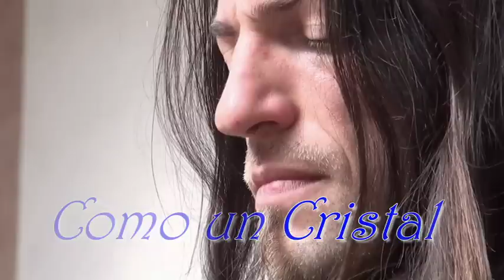Estas Tonne - Bohemian Skies - FULL ALBUM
Hello, everyone! I'm Matthías, the creator of 'God Steve Harris'.
Thank you very much for watching and supporting the channel. ❤️🤘

I take this opportunity to tell you that I'm a songwriter and that I have a Heavy Symphonic Metal band that is very influenced by Iron Maiden.

I think you'll definitely like it! 🤘

We are a small band and your support helps us a lot. 🙏

Bohemian Skies
by Estas Tonne

Artist : Estas Tonne
Album :  Bohemian Skies
Released :  06 August 2009

Track Listing:

00:00  1. All Roads Lead to Rome - Jerusalem
02:35  2.  The Song of the Golden Dragon
08:20  3. Bohemian Skies
16:03  4. David's Entry
19:37  5. The Winds that bring you Home
28:00  6. Cuban Rhapsody 1917
33:32  7. Como un Cristal (with Hanna Jahanforooz)
36:34  8. Nayae (with Hanna Jahanforooz & Yonatan Bar Rashi)
40:15  9. Who Am I (with Pete PenDragon & Storia)